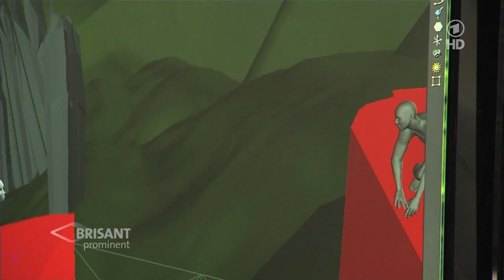Lena Meyer-Landrut im Interview zum Animationsfilm "Tarzan 3D" [Brisant - 19.02.2014]